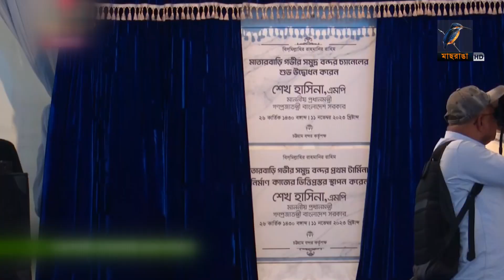প্রতিশ্রুতি রক্ষাকারী আওয়ামী লীগকে মানুষ ভোট দিয়েছে বলেই দেশের উন্নয়ন হয়েছে-প্রধানমন্ত্রী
2 Bir Uttam Ziaur Rahman Road (New Airport Road)